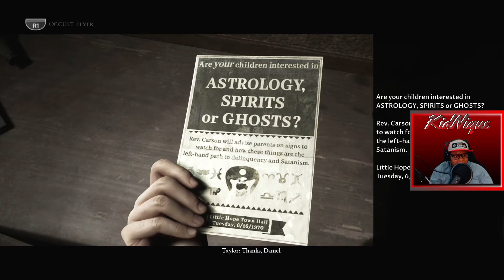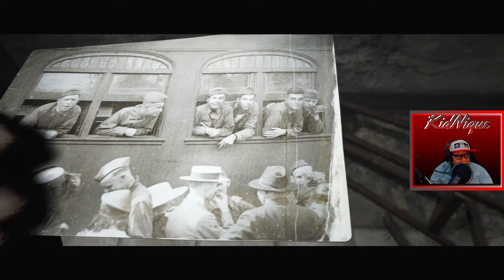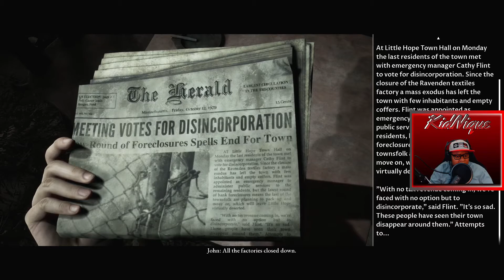Who Hurt You | Little Hope Lets Play Gameplay w/friend Artemis | Part 2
We continue in the creepy town of Little Hope. Dare to watch in the dark.

Welcome to KidNiqueGaming!! Do you want to relax and have a good laugh? Do you like video games? Well, this is the channel for you!! We are a family friendly, funny commentary, gaming channel. Just sit back, relax, and enjoy the show!!

If you like the video please share with your family and friends